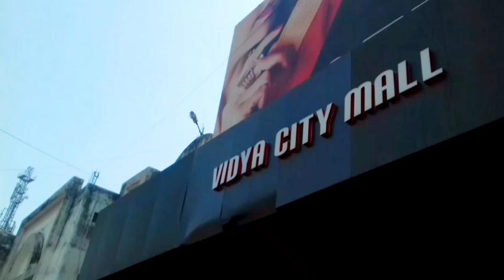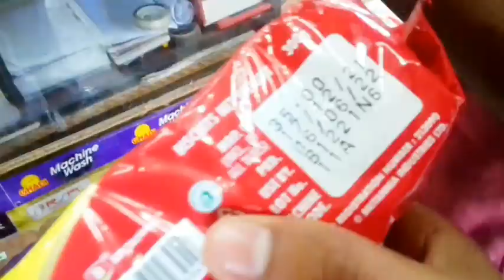MY STUDY ROUTINE /PREM KUMAR VLOGS